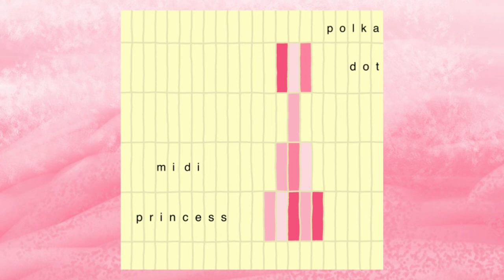polka dot - midi princess (full album)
the midi princess welcomes you into her castle. she isn't here to greet you herself, but she hopes you have a nice visit. please don't leave a mess.

TRACKLIST:

00:00 PORTRAIT
00:02 midi princess descends
02:17 midi princess flies with an owl
04:25 midi princess plays in the rain
06:01 midi princess encounters a raccoon
10:26 midi princess looks into the sea
14:02 midi princess visits the temple
17:54 midi princess takes a short nap, and afterwards goes for a stroll, but does not manage to reach her destination
23:05 I HAVE NO MOUTH AND I MUST SCREAM
25:07 midi princess reminisces
27:13 midi princess admires the work of agnes martin
30:36 midi princess sings as a caged bird
34:49 midi princess makes a tiara out of dirt and rocks
38:04 midi princess gazes at the moon
40:13 LHOOQ

samples from: an episode of california's gold, the audiobook version of i have no mouth and i must scream, world of dogs, skylanders, and idk probably some others does it really matter

covers: fallen down, piano song, it's okay to cry